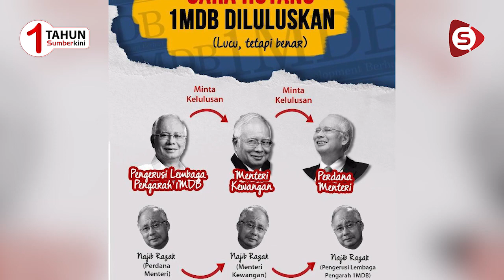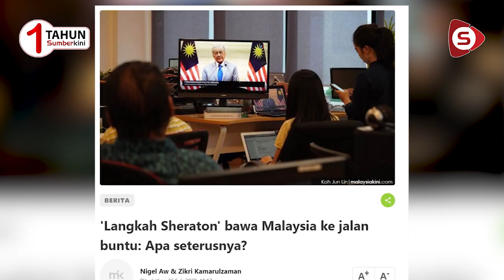Eksklusif Sumber: Datuk Seri Mohd Redzuan Md Yusof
Eksklusif Sumber minggu ini bersama Ahli Parlimen Alor Gajah, Datuk Seri Mohd Redzuan Md Yusof. Saksikan di Sumberkini.